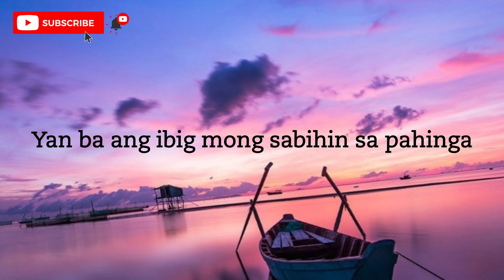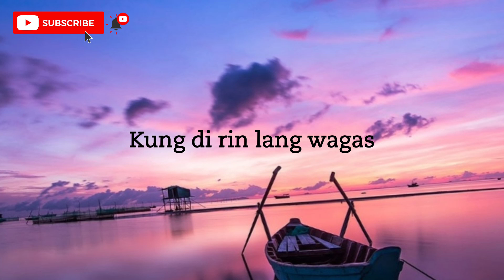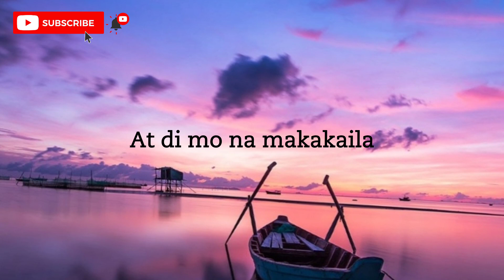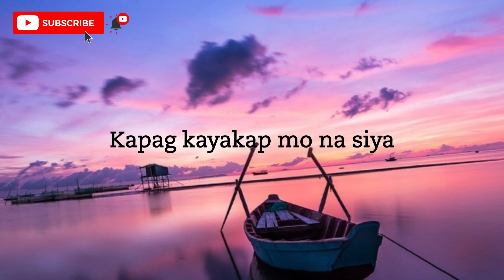Pahinga (Lyrics) - Moira Dela Torre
Lyric:
Parang kailan lang nang tayo'y
Magkapalitan ng pangako
Na kahit magkahiwalay ’di tayo
Susubok ng bago
Sabi mo pa nga
"Walang pintong isasara
Hindi ito wakas bagkus ito ay pahinga"
Ngunit ano itong nakita
Na may kayakap kang iba?
Yan ba ang ibig mong sabihin sa pahinga?
Sumasakit ang dibdib ko
Tumawag kayo ng ambulansya
Hindi ko na kaya 'to
Sobra ka na
Ipipikit man ang mata
Tanging ikaw ang nakikita
Anong kalokohan to?
Sige, sakanya ka na
Bakit naman kung kailan pa
Handa na 'kong muling sumabak
Sa bagong kabanata natin ay
Saka ka mang-aahas
Sabi ko na nga
Walang akong mapapala
Kung di rin lang wagas
’Wag na muling itulak pa
Kaya't ngayong aking nakita
At di mo na makakaila
Itong pinto sa puso ko'y isasara
Kung bumalik ka man
Wala ka nang madadatnan
Ito na ang wakas para sa ating dalawa
At sana ay iyong makita
Kapag kayakap mo na siya
Mali ang ibig mong sabihin sa "pahinga"